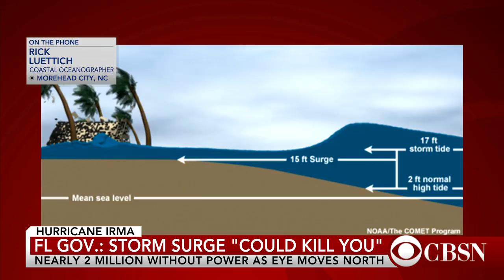Hurricane Irma's Storm Surge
Hurricane Irma's greatest threat might not be what most expect. Rick Luettich, Director of the Institute of Marine Sciences at UNC-Chapel Hill, joins CBSN to discuss the science and dangers behind a storm surge.